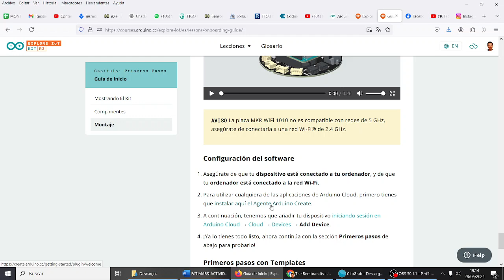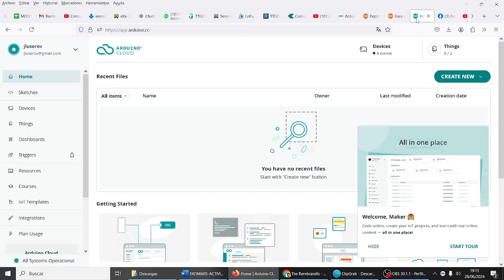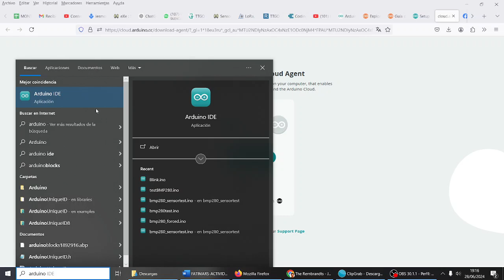OPLA IoT Kit Arduino Problema Arduino Create Agent FATIMARS Robótica Aeroespacial IES Monterroso